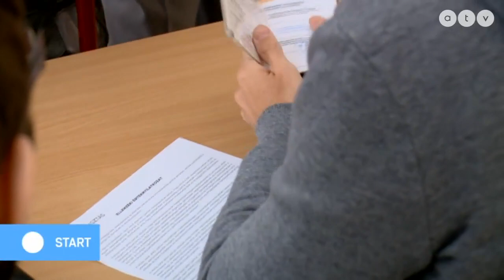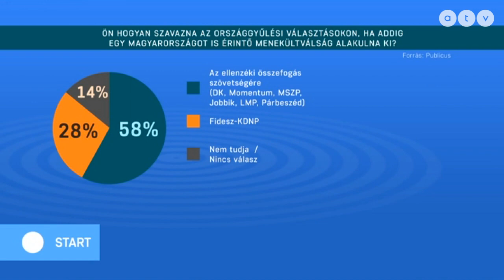Már félmillió felett a szavazók száma az előválasztáson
Az ATV Start vendégei Baranyi Krisztina polgármester, IX. kerület és Kanász-Nagy Máté társelnök, LMP.